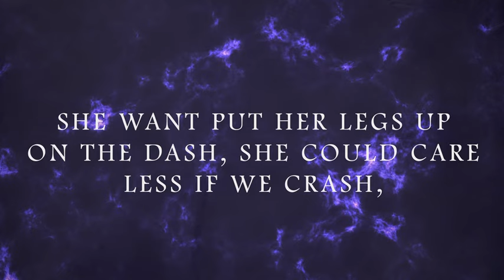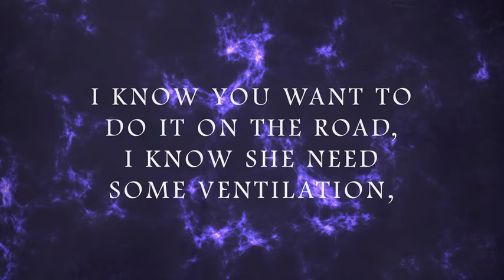Prznt - Ventilation (Lyric Video)